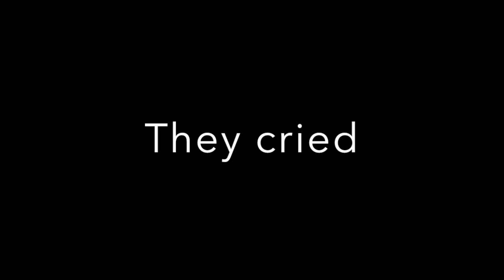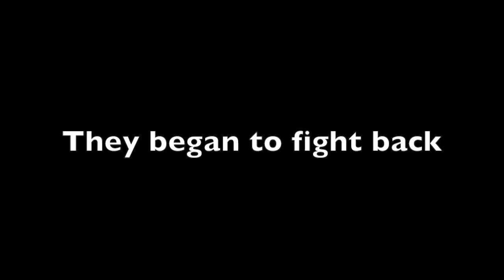The Road to Freedom: Untold Story of the Struggle of the Sloths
This video is about Sloth Freedom